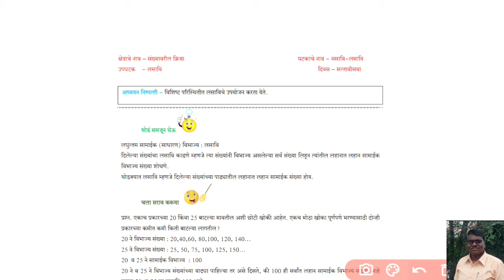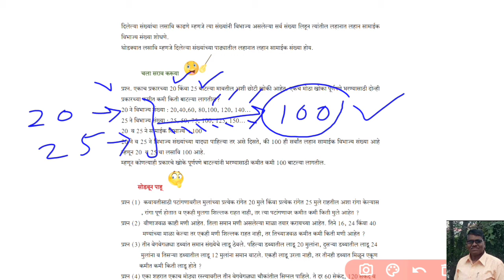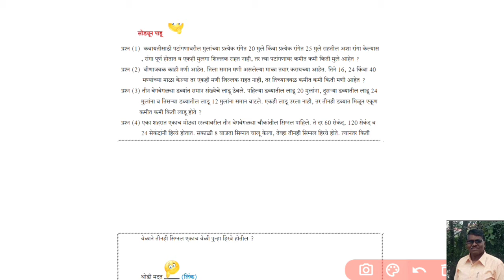Bridge course maths (सेतु अभ्यासक्रम) इ. ७ वी, ८ वी विषय :- गणित, दिवस :- २७ वा. Milind Meshram.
Bridge course
Subject :- Mathematics
Class :- 7 th & 8 th
Day :- 27 th.

सेतु अभ्यासक्रम
विषय :- गणित
वर्ग :- ७ वा, ८ वा